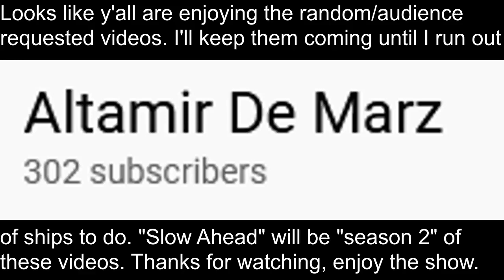[DUB] Azur Lane, but only when Souryuu is on screen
Next video: Hiryuu
After: Prinz Eugen